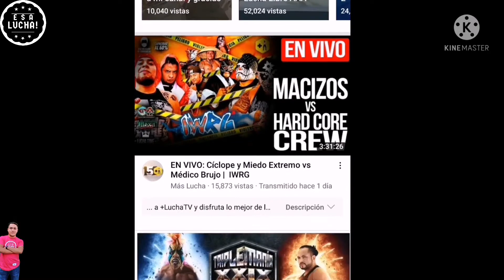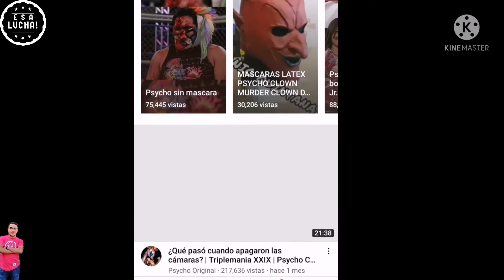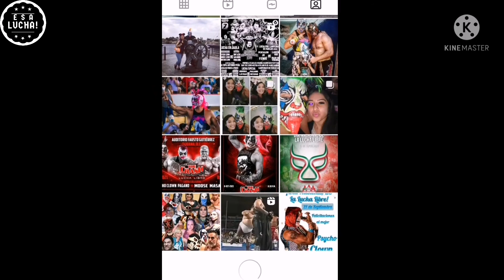Psycho Clown ¿No sabe entrevistar? según... ~ Esa lucha!